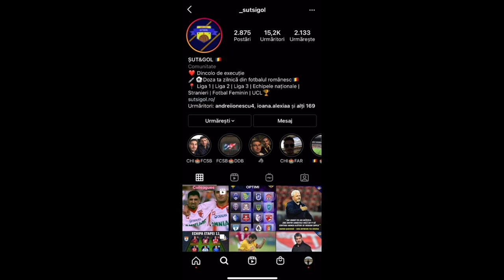VLOG 🎥 PETROLUL - CHIAJNA 1:0 | LUPII GALBENI SUNT OFICIAL ÎN PLAY-OFF 🔥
Salutare, microbiștilor! Reprezentăm Șut&Gol, dar mergem dincolo de execuție și vă invităm să ne urmăriți aventurile pe stadioanele de fotbal!

În acest prim episod, particip la deschiderea etapei 14 a ligii secunde, meciul dintre Petrolul și Concordia Chiajna!

Lupii Galbeni continuă traseul perfect, ajung la 12 victorii consecutive și primesc biletele pentru Play-Off, cu 5 etape rămase de disputat.

Lasă-ne în comentarii părerea ta despre vlog și ajută-ne să ne îmbunătățim pe viitor!